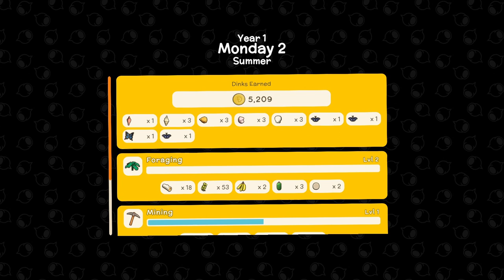Let's Play Dinkum! John's First Visit!